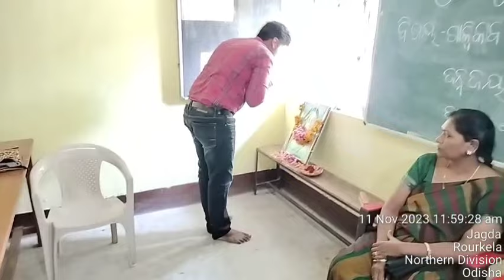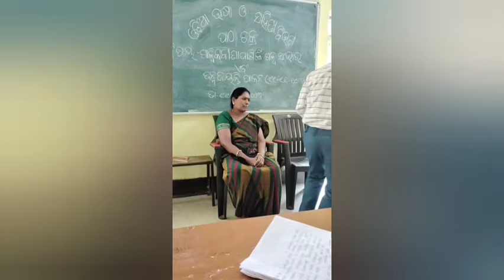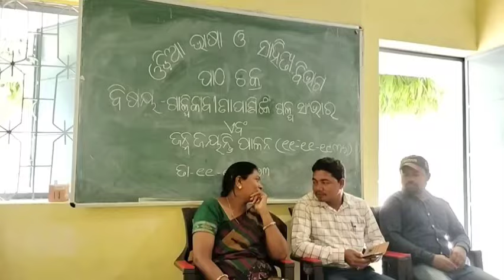Galpika Binapani Mohanty :Jayanti || Odia Deptt. || Neelashaila Mahavidyalaya|| Pravarani vlog